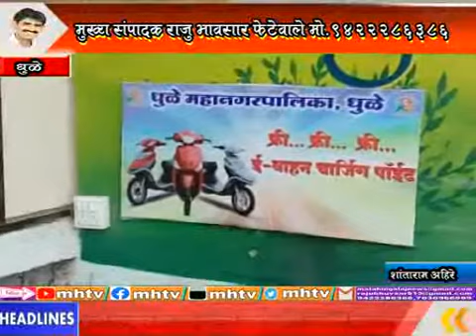MhTvNews 21 03 2021 आयुक्त यांच्या आदेशाने मनपा गेटजवळ चार्जिंग पॉईंट 5